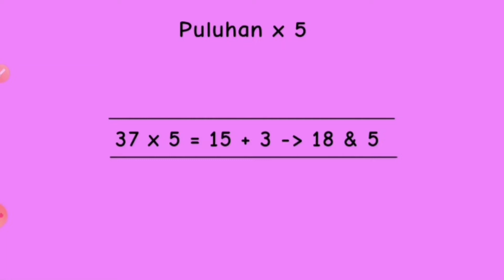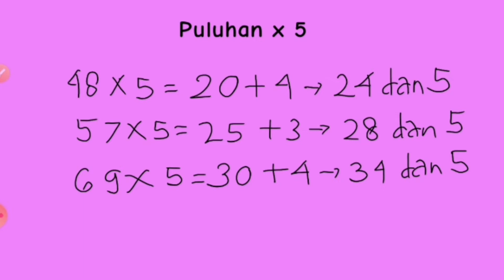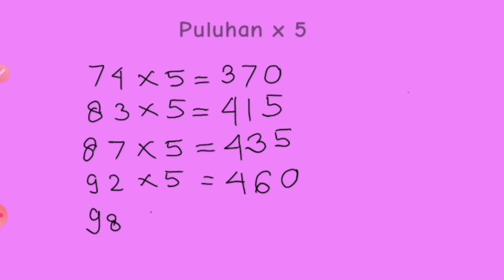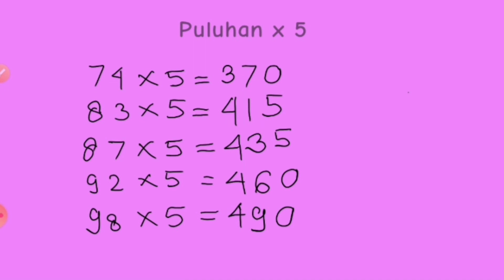Episode 5 | PERKALIAN PULUHAN X 5#polamatika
Matematika hitung cepat metode polamatika perkalian ini menjadikan siswa mudah dan senang belajar matematika